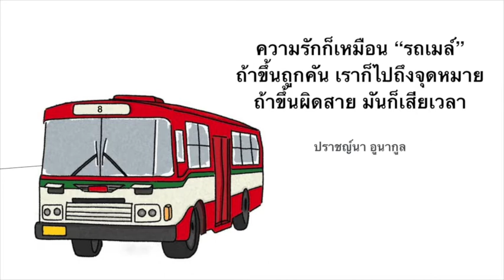รถเมล์สาย 8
ปราชญ์นา อูนากูล ทำไมต้องสาย 8? เป็นคำถามที่คนสงสัยมานาน
ด้วยความที่เป็นคนใช้บริการรถเมล์ตั้งแต่เด็ก ขึ้นฟรี จำได้แม่นว่าสมัยเรียน ป. 3 พาเพื่อนชื่อเริงชัย ขึ้นรถเมล์จากซอยราชครู พหลโยธิน ไปเอาของที่บ้านย่านคลองเตยแล้วกลับมาเรียนต่อ เวลาไปไหนมาไหนในเมืองจะชอบจำว่ามีรถสายอะไรวิ่งไปไหนบ้าง ใช้เวลาแต่งเพลงจนจบบนรถเมล์ก็มี

ช่วงวัยรุ่นพี่ชายเก็บตั๋วรถเมล์ (สมัยนั้นยังมีหลายบริษัท ตั๋วรถจึงหลากสีสัน) มาเรียงปะเป็นปกหนังสือสวย ๆ ได้หลายเล่ม

บ้านที่โตมาอยู่สุขุมวิทมีรถสาย 48 วิ่งผ่าน ถ้าจะไปแถบพหลโยธินก็เดินไปขึ้นสาย 38 ที่อโศกไม่ไกล พอเรียนแถวลาดพร้าวมีสาย 8 เป็นสายหลัก ใน พ.ศ. นั้นยังไม่มีชื่อเสีย(ง)เหมือนปัจจุบัน ครั้นเข้าจุฬาฯ มีสาย 18 ให้ใช้บริการไปได้หลายจุด และสาย 28 แต่ก่อนเป็นที่นิยมสำหรับข้ามไปฝั่งจรัลสนิทวงศ์ ย่านสายใต้เก่า

รถปรับอากาศระยะแรกรูปลักษณ์แตกต่างจากปัจจุบัน และมีปัญหาแอร์เสียอยู่บ่อย ๆ แต่ก็สร้างความตื่นเต้นให้คนกรุงได้ทดลองใช้จนพัฒนามาถึงทุกวันนี้ ปอ. 8 ช่วงแรกวิ่งจากปากน้ำสมุทรปราการผ่านบ้านสุขุมวิท ไปท่าช้าง ได้อาศัยลงข้ามเรือไปหาคุณพ่อที่ศิริราชสะดวก

เพลงนี้แต่งเป็นกำลังใจให้คนทำงานรถโดยสาร และผู้เดินทาง หวังว่าทุกท่านจะไปถึงจุดหมายด้วยความปลอดภัย ประสบพบแต่เรื่องดี ๆ

อีกทั้งขอขอบคุณเจ้าของภาพถ่ายและภาพวาดที่นำมาประกอบเพลงรถเมล์สาย 8 ในเวอร์ชั่นโฟล์คซองทุกท่านไว้ ณ​โอกาสนี้ครับ

ปราชญ์นา อูนากูล